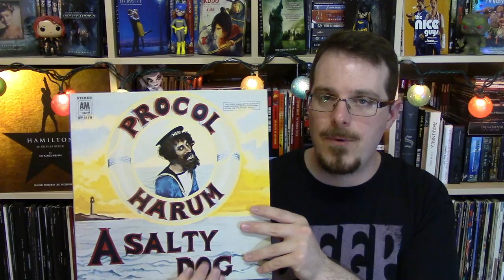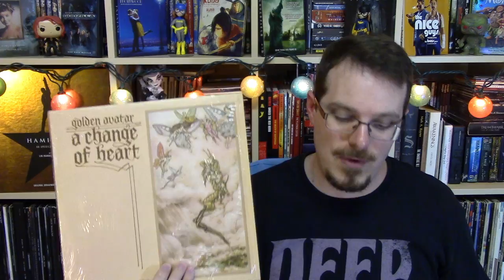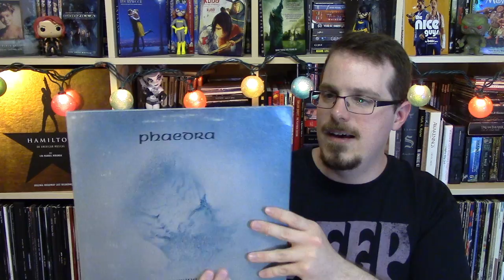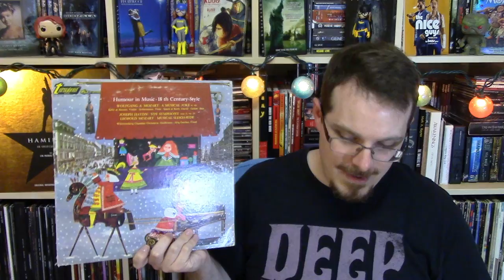Notes Record Colection: 70s Rock, Classical, and Christmas Albums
Part 7 of my music collection. This time we focus on more 70s rock, Kraut-Rock, and classical / christmas music. Dive deep into the collection with this one!

Have your own question or comment for me? Shoot it my way!